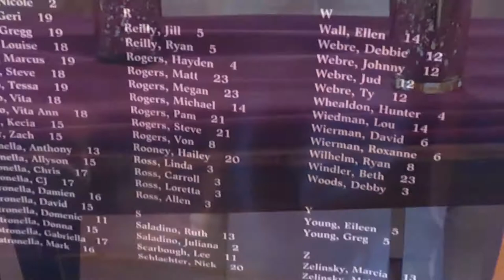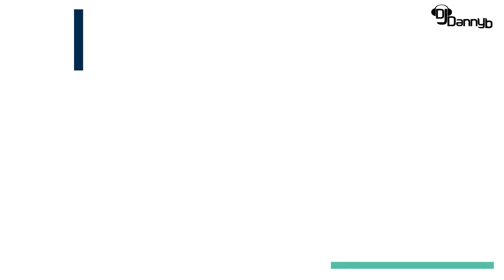DJ GIG LOG! The Patronella Wedding at The Carriage House Weddings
We traveled to the beautiful venue, The Carriage House in Conroe, TX for this amazing wedding of Megan and Trey. This young couple was very energetic and ready to party! Thank you Megan and Trey for having us as your entertainment for your special day!

Equipment used:
Pioneer DDJ-SZ
Mackbook Pro (2011)
(2) ADJ Inno Spot LED's
(2) EV EKX 15P's
(2) Black Scrim King Tripod Scrims
(1) Mackie Thump 15BST for a remote speaker (back of house) : Linked to the main system with a Sennheiser wireless transmitter/receiver.
(1) 6' Table (Black)
(Custom tailored for my table length and height)
(1) Yamaha MG12XU Digital Mixer Board
Several Chauvet Freedom Strips (Wireless Up-lighting Bars placed around the venue for ambiance during cocktail and dinner. Switched to sound active mode during dancing.)
Sennheiser Wireless Transmitter/Receiver system for wireless sound. (Eliminates having to run XLR cable all over the venue)
(1) Shure SLX Wireless Microphone System
(1) Homespot Long range blue-tooth receiver (used for ipad, connected to the Yamaha MG12XU)
(1) DMX Operator to control moving heads.
All Hosa XLR Cables

for all of your IEC power cables. They have different lengths to avoid using extension cords all over the place. They also sell IEC piggyback cables to eliminate using multiple cables.